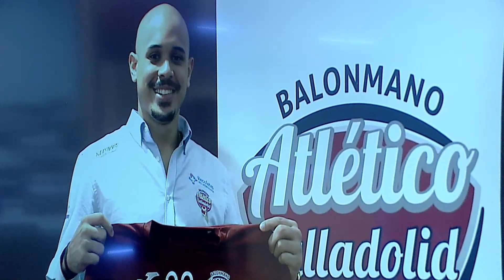Deportes 8 Valladolid. Edición de tarde - 14 de febrero de 2023